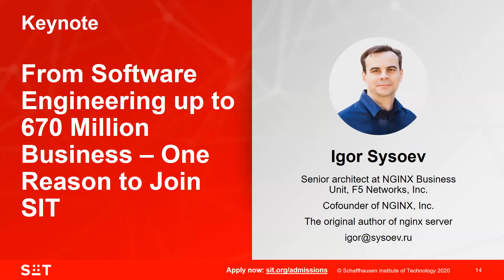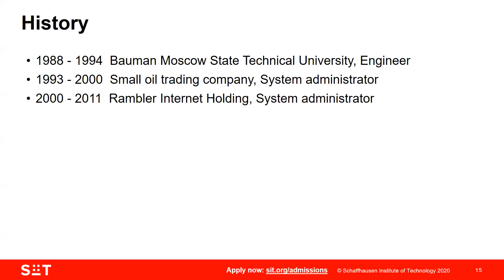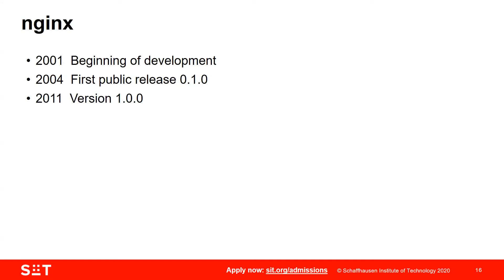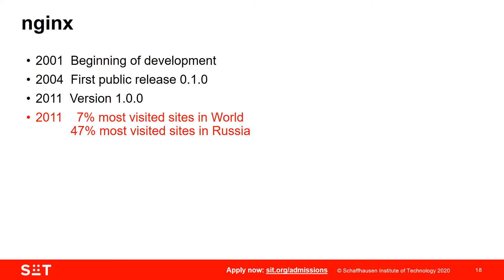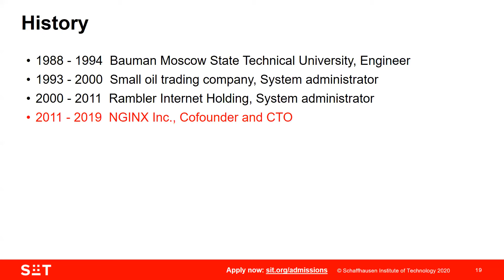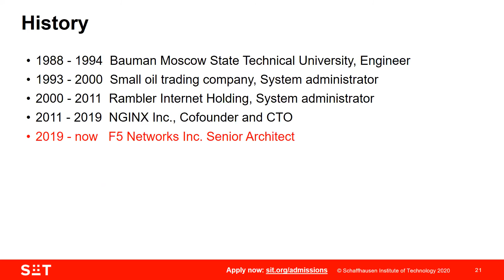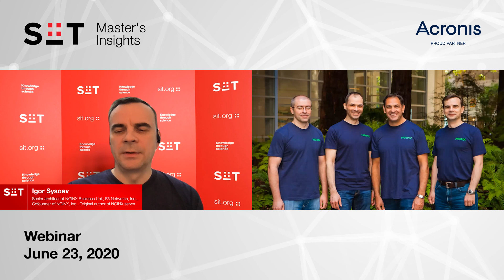Igor Sysoev – From Software Engineering up to 670 Million Business at SIT Master's Insights #1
Interdisciplinary by design, SIT connects the world’s brightest scientists, researchers and entrepreneurs to investigate quantum technology, advanced materials, artificial intelligence, machine intelligence, deep learning, cybersecurity, and more. The SIT Ecosystem expands over a variety of education, science and business fields, offering unique resources and tools that work together towards developing and commercializing intelligent solutions for a better world.